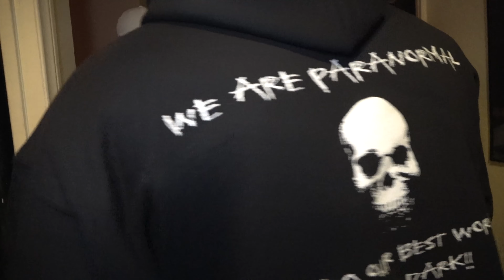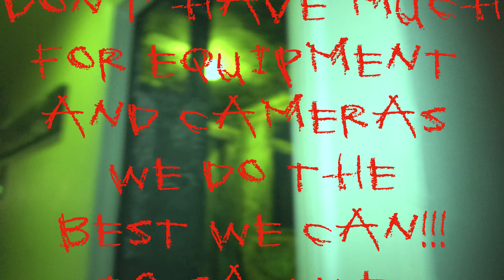Tonopah Liquor Company part 1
Mike, C.J., Laura, Squrimz and Nate last minute go and investigate the Tonopah Liquor Company. Equipped with only one night vision camera and a few pieces of equipment. The group goes to the basement and soon find out, the basement was waiting for them!! Very intense and very active.